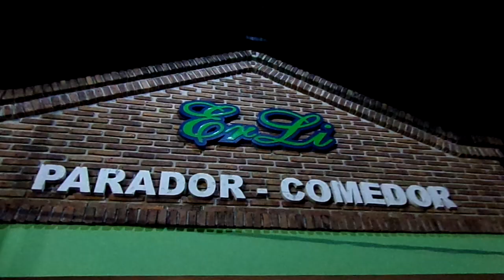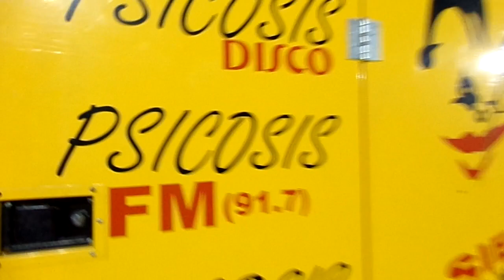COMPARSA MITAÍ 2019 ÚLTIMA NOCHE DEL CARNAVAL DE SAUCE, CORRIENTES 2